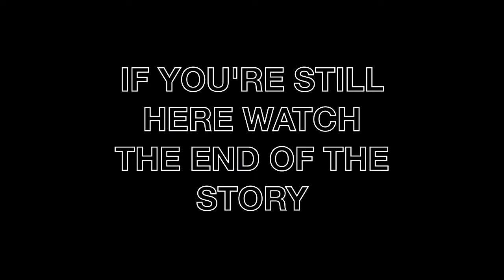The GLBoca Story (Part 2) | MotoVlog #2 (Continued)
Part 2 of my second motovlog, in which I detail more of my travels. Click through to the final part because if you've put this much time into it already, you might as well finish it.